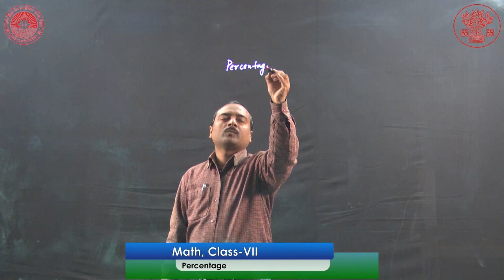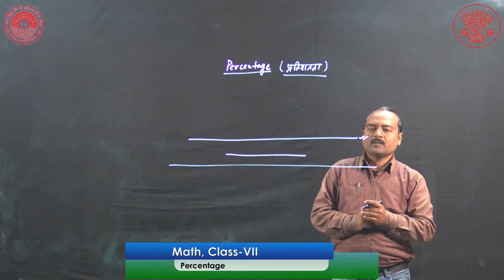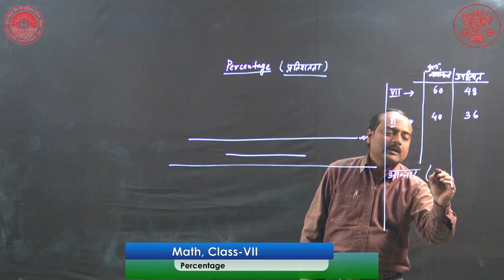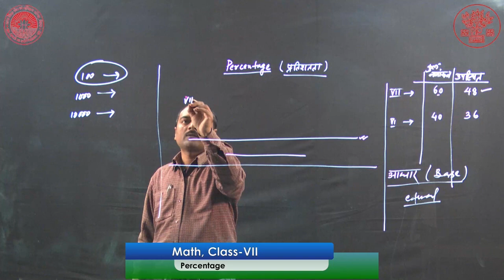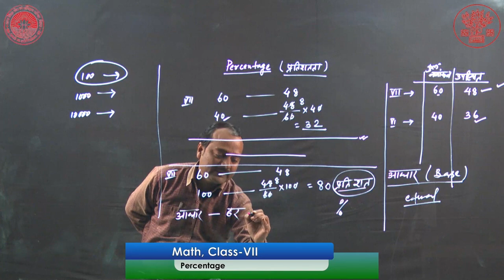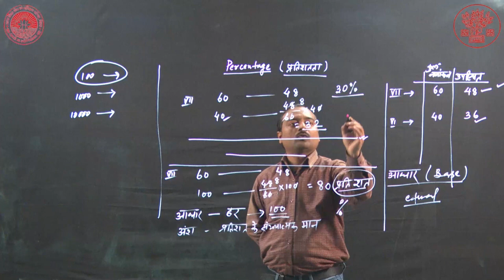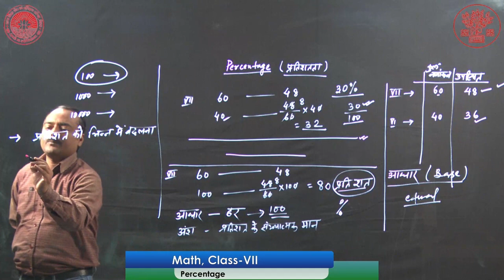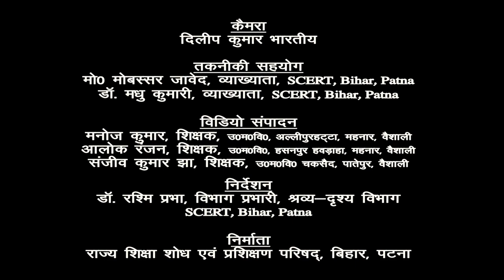CLASS_7 | गणित | CHAPTER 10 | राशियों की तुलना भाग -5 By Rajeev Kumar Suman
Class : 7
Subject : गणित
Chapter : 10
Lession : राशियों की तुलना भाग -5
Presenter : Rajeev Kumar Suman(Teacher, Bihar Government)
Camera Man : Dileep Kumar Bharti
Editor : Manoj Kumar (Teacher, Bihar Government)
तकनीकी सहयोग :  मो0 मोबस्सर जावेद, व्याख्याता,SCERT, Bihar, Patna